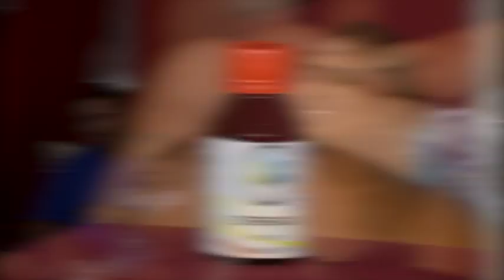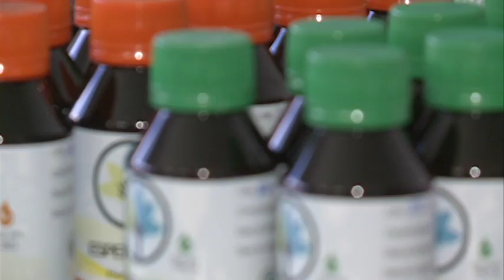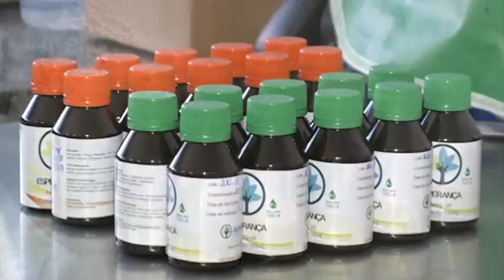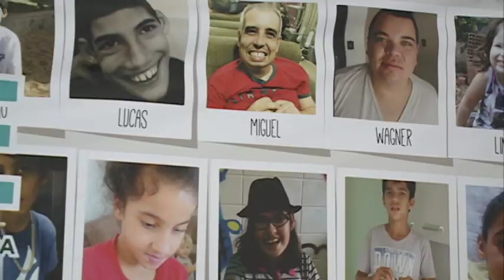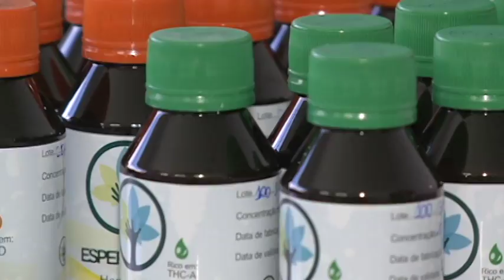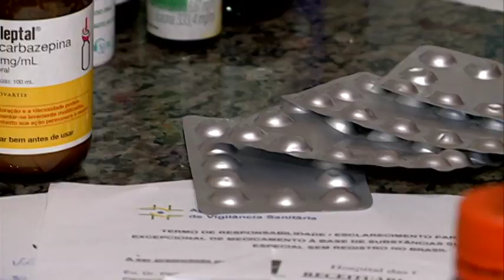CANNABIDIOL, TRATANDO COM A MACONHA- EP4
No 4º e último episódio da série cannabidiol, tratando com a maconha, você vai conhecer o trabalho de uma associação, única no Brasil, que tem autorização da justiça para plantar a erva e produzir o óleo para tratamento médico, além de uma entrevista exclusiva com a juíza que autorizou a produção, que vem garantindo melhor qualidade de vida para centenas de pacientes em todo o país. A reportagem é de Jorge Talmon, imagens de Madson Lins, produção de Alissa farias e edição de Raquel Andrade e Edson Farias Júnior.